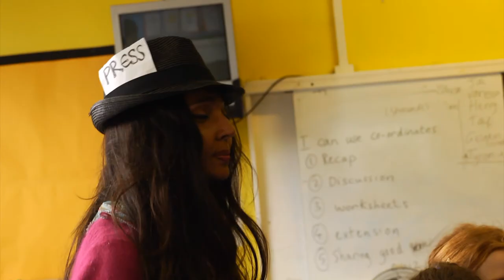Princess Badiya Mentor of the Year Film 2013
Short profiles of the three finalists of the inaugural Princess Badiya Mentor of the Year Awards